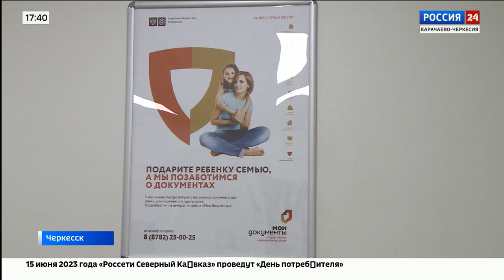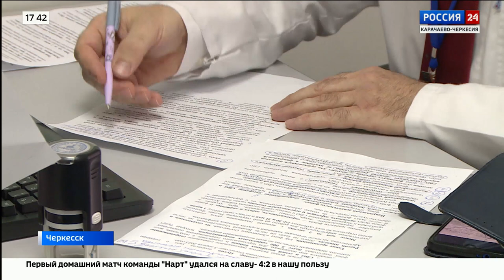"Вести Россия 24" Эфир от 01.06.2023